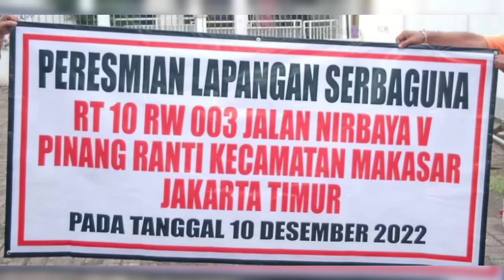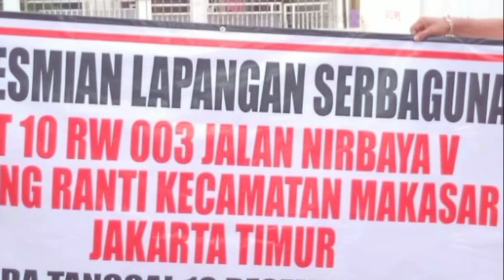Joel Simbolon : "Selamat atas Peresmian Lapangan Serbaguna Pinang Ranti Kec.Makasar Jakarta timur"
Joel Simbolon Berikan Ucapan Selamat atas Peresmian Lapangan Serbaguna Pinang Ranti Kec.Makasar Jaktim

[Teks gambar: Tampak Foto Bersama saat peresmian Lapangan Serbaguna di Pinang Ranti kec.Makasar, Jaktim, Ist]

Jakarta - Joel Simbolon S.Kom Ketua RT. 10 RW.03 mengucap rasa puji syukur kepada Tuhan yang Maha Esa dan mengapresiasi atas peresmian lapangan serbaguna di jalan Nirbaya V, Pinang Ranti, Kec.Makasar, Jakarta timur, Minggu (11/12/2022).

Acara peresmian lapangan serbaguna ini juga dikemas dengan mensosialisasikan kepada masyarakat maksud dan tujuan dibangun lapangan serbaguna ini yang mana menurutnya lapangan ini sangat bermanfaat.

"Terimakasih yang mendalam saya ucapkan kepada semua nya, dimana pada kesempatan yang berbahagia ini kita dapat berkumpul disini untuk meresmikan lapangan serbaguna RT 10 RW 03 yang menurut kita sangat penting dan bermanfaat bagi kita semua," ujarnya mengatakan disela acara peresmian lapangan serbaguna di Jl.Wijaya V, Pinang Ranti, Kec.Makasar, Jakarta timur, minggu (11/12/2022).

Dilanjutkan Joel Simbolon lagi mengatakan, semua ini dapat terwujud atas kerjasama dan adanya dukungan yang baik diantara semuanya, yang mana lapangan serbaguna ini sekarang bisa memberikan manfaat.

"Itu semua berkat dukungan dan usaha yang telah kita lakukan, juga berkat doa kita semua. Sehingga apa yang telah kita impikan selama beberapa tahun ini menjadi kenyataan," pungkasnya.

"Saya disini selaku ketua RT 10 RW 03 Joel B Simbolon, S.Kom mengucapkan terimakasih atas para hadirin yang telah meluangkan waktunya untuk menghadiri acara peresmian lapangan serbaguna RT 10 RW 03 Pinang Ranti," ujarnya.

Semoga dengan adanya lapangan serbaguna ini, menjadikan lapangan tempat bersilahturami kita seluruh warga RT 10 RW 03 tanpa terkecuali, baik dalam bentuk kegiatan-kegiatan, berkumpul silahturahmi dan begitu juga dengan berolahraga.

"Sehingga kita semua warga RT.10 RW 03 semakin sehat dan semakin kompak kedepannya. Maka dari itu, saya berterimakasih sebanyak-banyaknya kepada semua pihak yang ikut bekerja dan seluruh warga yang sudah membantu berupa material, materi, tenaga, pikiran, maupun makanan dan minuman dengan ikhlas memberikan dukungannya, sehingga lapangan serbaguna bisa seperti ini," ungkapnya.

Joel B Simbolon, S.Kom juga berharap dengan kehadiran lapangan serbaguna ini bisa dimanfaatkan masyarakat untuk melaksanakan berbagai aktivitas di berbagai bidang, termasuk di bidang sosial dan budaya.

Sehingga Lapangan Serbaguna ini juga bisa sekaligus berperan sebagai wadah bagi masyarakat untuk saling berinteraksi dan mengembangkan bakat diri dalam rangka peningkatan kualitas dan kapasitas sumber daya manusia.

"Saya mengajak semua nya untuk kita semua agar bersama-sama menjaga dan memanfaatkan lapangan serbaguna ini dengan sebaik-baiknya demi kebaikan kita bersama," imbuhnya.(Bar)